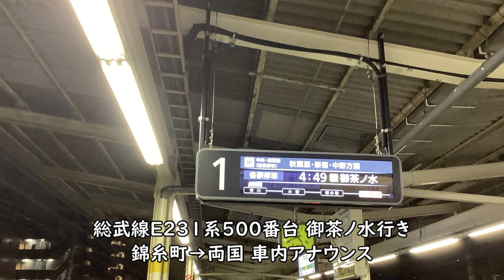中央総武線御茶ノ水行きアナウンス／2020年3月廃止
2020年3月に廃止となった総武線各駅停車御茶ノ水行きのアナウンスです。

【撮影機材】
Panasonic 4K VZX990M 64GB HC-VZX990M-W
4K ビデオカメラ VZX992M

Everyday Update!